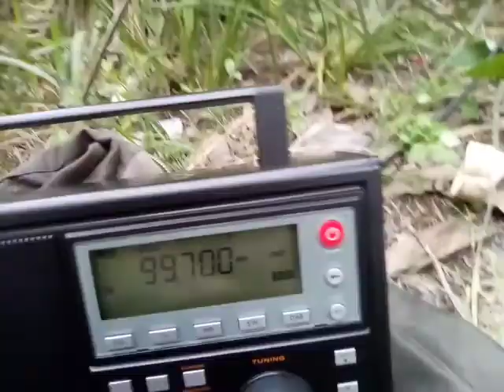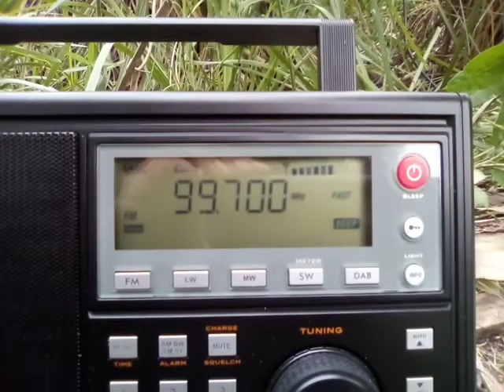2SSR Community radio 99 7 FM (Sutherland NSW to Mascot NSW 17Km)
Reception demonstration over 17Km (10 miles) distance through city-scape of 1/8th wave  V2 long range antenna with a low powered 200w community radio station in Sydney NSW Australia in the FM stereo broadcast band